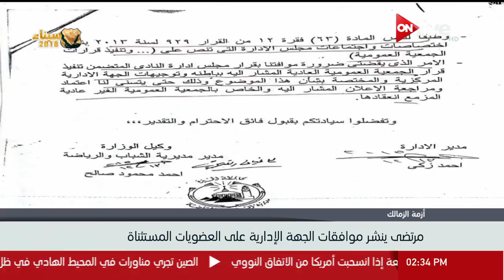أزمة الزمالك.. مرتضى منصور ينشر موافقات الجهة الإدارية على العضويات المستثناة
الموقع الرسمي للقناة  ..